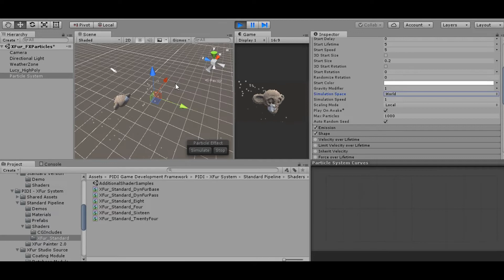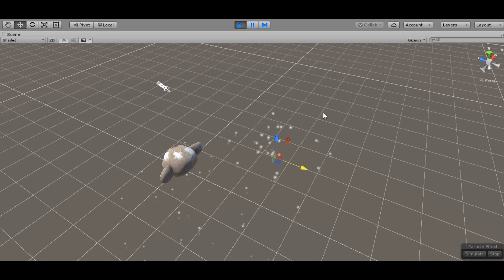XFur Studio v1.4 - Beta feature, Particle Collision based FX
First iteration of the new Particle Collision based FX for XFur Studio, coming to version 1.4.